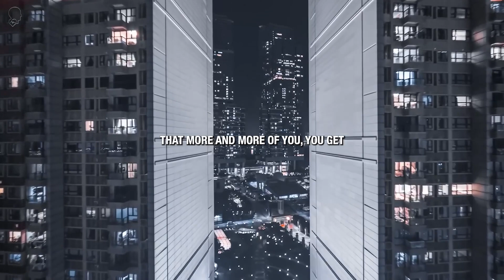Remember your dream. When You're Ready to Give Up, Watch This Powerful Motivation-Episode #59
This channel features the most powerful motivational speeches from world leaders including:

Melissa Robbins, Bob Proctor, Louise Hay, Les Brown, Bruce Lipton, Joe Dispenza, Jim Rohn, Jocko Willink, and more

Basketball legend Kobe Bryant and sports psychologist Brian M Bullock

Master motivators Eric Thomas, Jaret Grossman, Jeremy Anderson, Juan Bendana, and Chris Ross

Fitness coaches Elliot Hulse, Andy Frisella, Coach Pain, and Mat Wilson

Business and finance experts Robert Kiyosaki, Steve Harvey, Dr. Wayne Dyer, Brendon Burchard, and more

Psychologists Jordan Peterson, Gabby Bernstein, Michael A Singer, Louise Hay, Abraham Hicks, and more

Topics covered in these inspirational speeches and talks include:

Taking control of your life to achieve goals

Overcoming challenges and self-limiting beliefs

Unlocking true potential for peak performance

Cultivating self-discipline and positive thinking

Gaining business, leadership, financial wisdom

Motivation for fitness, health, sports performance

Life-changing psychology and personal growth tips

These powerful speeches will educate, inspire, and motivate you to get fired up about your dreams and take action!

Join us on a journey to boost your mind, body, and spirit!

The Newer Medicines is dedicated to helping you thrive by providing inspiring and educational videos on motivation, health, and lifelong learning.

Looking to get motivated? We’ve got you covered with uplifting videos full of tips on cultivating positive thinking, overcoming challenges, achieving goals, and more.

Want to improve your physical and mental health? We share science-based wellness and nutrition guidance, mindfulness techniques, self-care advice, and other insights to help you feel your best.

Eager to discover new things and expand your knowledge? Our fun learning videos will open your eyes to fascinating facts about this world of ours.

At The Newer Medicines, our mission is simple: to nourish minds, strengthen bodies, and lift spirits!